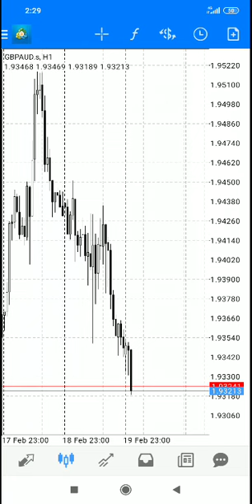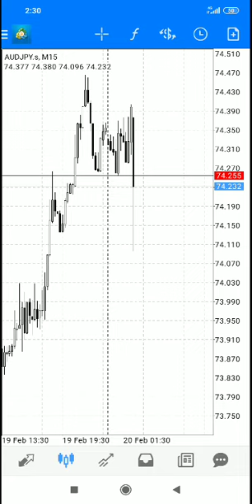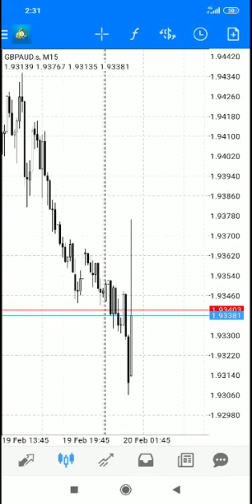Forex Trader Misses AUD Employment Change News February 2020 || Forex Traders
In this video, FX Scorpion King Misses AUD employment change news because of improper lot sizing...